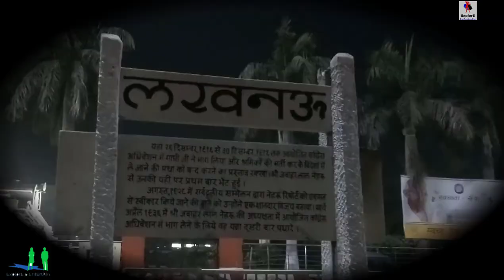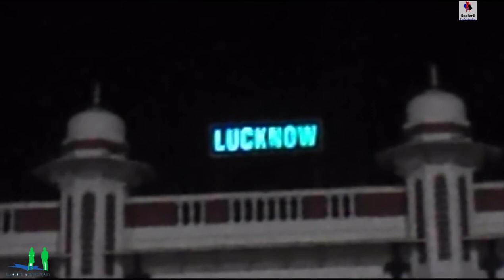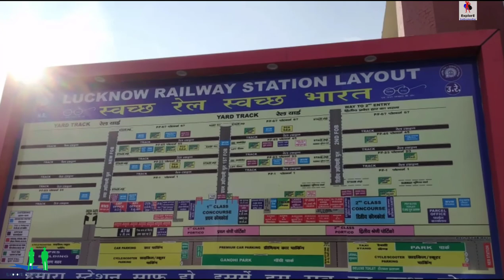Welcome to the railway station | Night view of Lucknow Junction | City of Nawabs | Charbagh Metro 4k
रेलवे स्टेशन में आपका स्वागत है | लखनऊ जंक्शन का रात का दृश्य | नवाबों का शहर | चारबाग मेट्रो स्टेशन का नजारा।

Welcome to the railway station. Night view of Lucknow Junction | City of Nawabs. View of Charbagh Metro Station

In this video you can see how we enjoyed inside the Lucknow Jn.

lucknow city night view,
ambedkar park lucknow night view,
night view of lucknow

👉Hope you enjoyed this driving Video.

Hindi

इस वीडियो में आप चारबाग मेट्रो स्टेशन का नजारा। देख सकते हैं।
यहां, आप यह समझने में सक्षम हो सकते हैं कि भीड़भाड़ वाली सड़क में वाहन कैसे चलाना है।

Statement END...